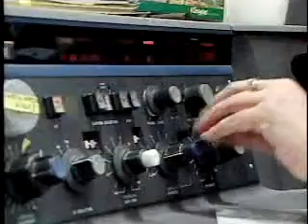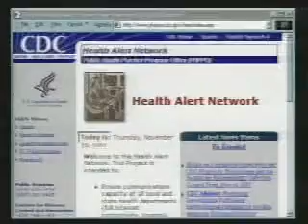Epidemiologists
Investigate and describe the determinants and distribution of disease, disability, and other health outcomes and develop the means for prevention and control.